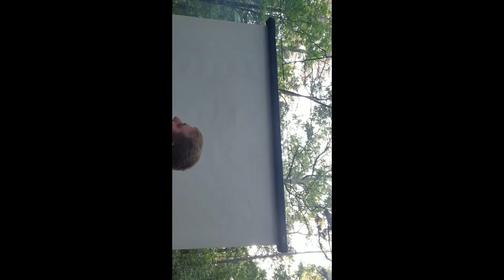Car Camping With A Projector Mark Twain National Forest Cooking Burgers Cast Iron